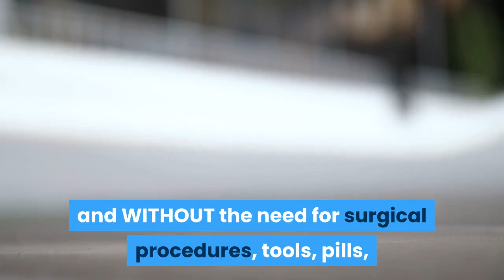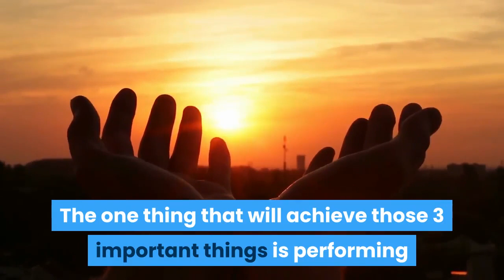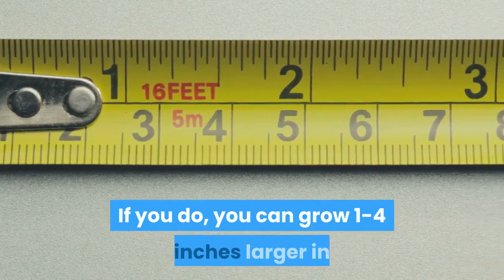Grow Your Penis Bigger Significantly - 2 Highly Potent Ways Of Adding Inches To Your Manhood Size!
When it comes to sex, it is not enough to be average in size down in the manhood department. The bigger you are down there, the more sexually appealing you will be to your partner - and the more capable you are of giving pleasure to her in bed. With the plethora of male enhancement products in the market today, the big question now is what is the best way to grow your penis bigger?

Surgery is one of the most talked about methods of penile enhancement amongst guys. Men who desperately yearn to be bigger end up paying thousands of dollars to artificially increase their shaft size by going under the knife.

Quite honestly, surgery is the worst possible way to go about growing your penis bigger. It is far too expensive, excruciatingly painful, and poses a huge risk to your general and sex health in the long run.

Instead of getting your penis surgically enlarged, here are 2 ways to grow your penis bigger - and in a safer and painless manner!

1. Penis Extender Device

This specially made device is worn over your male organ and can be used even while you are busy carrying out your daily chores. What it does is to quietly stretch your penile body until your penis gradually ends up bigger in physique.

The stretching action forces cells in the penis's blood channels to break down. Larger cells which replace the dead ones allow for more blood to store in the channels, hence causing your penis to be bigger!

2. Exercising Your Penis

Another way of getting your male organ to grow bigger is to perform exercises to it. And you don't need any special device or tool to do so - simply make use of just your two bare hands!

The basis of how it actually can cause your penis to physically enlarge is relatively similar to how the extender device works. The only difference is, besides enhancing your manhood size exercise also significantly improves your sexual health.

Not only will you end up appearing larger and sexier down there, but exercising will ensure your penis gains more strength to perform better in bed.

And since you don't need to spend even a dime to exercise your member with your hands, as opposed to spending hundreds on a penile extender, I say exercising is the best way for you to grow your penis bigger in size!